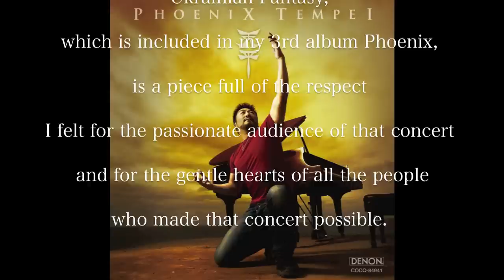"FLAME" in Ukraine with standing ovation / Tempei Nakamura (フレイム / 中村天平)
I played "Flame" at the concert in Ukraine on 2010.
I got standing ovation from passionate audiences.
It was the last concert of 3.5 month European tour in 2010.
I composed "Ukrainian Fantasy" from wonderful memory in Ukraine.

Composer : TEMPEI NAKAMURA 中村天平
Location : Ukraine, Kharkiv Philharmonic hall ウクライナ
Date : September 15th, 2010

Special thanks to:
Oleg Polyanskiy
Elena Moskalets
Boris Zakharov
Hiroo Ando 安藤啓雄
and Friends